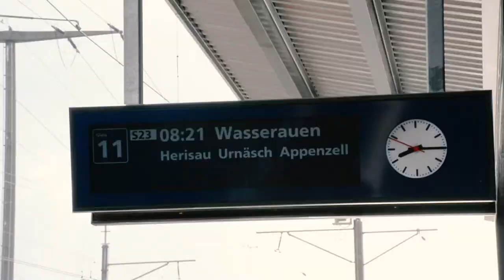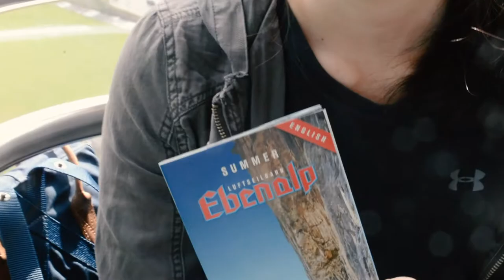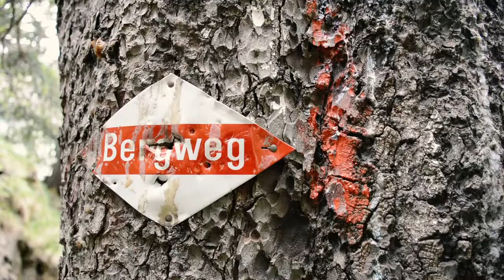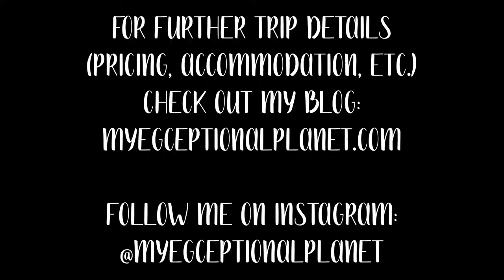HIKING IN APPENZELL SWITZERLAND: EBENALP, AESCHER HOUSE, AND SEEALPSEE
We spent one day in Appenzell, Switzerland, exploring Ebenalp, Aescher House and Seealpsee. We took the cable car up the mountain, hiked down to the lake, and enjoyed snacks surrounded by wildflowers and cows.